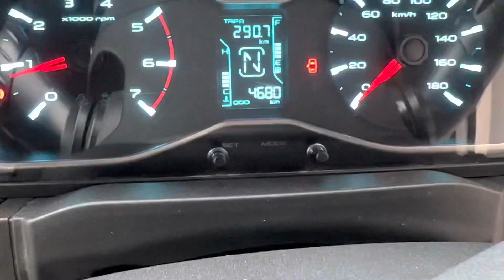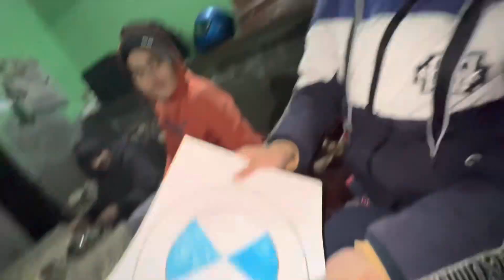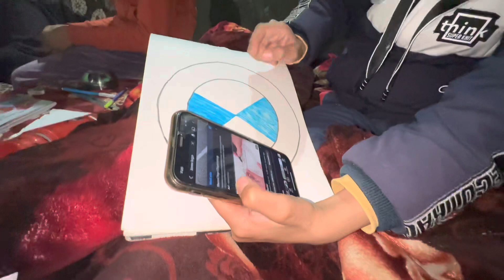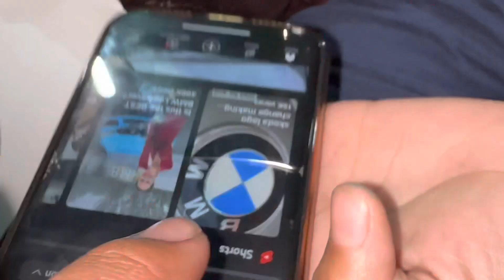Finally❤️alloys kab🔥lagenge revealed | Ankur Malik